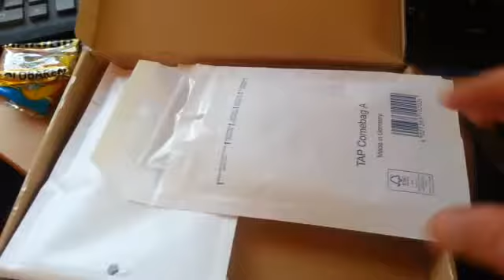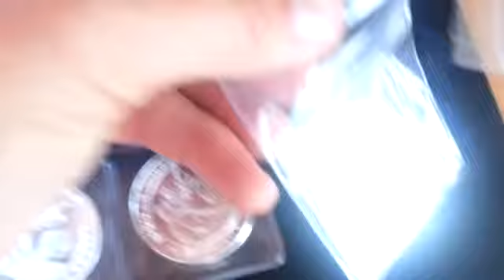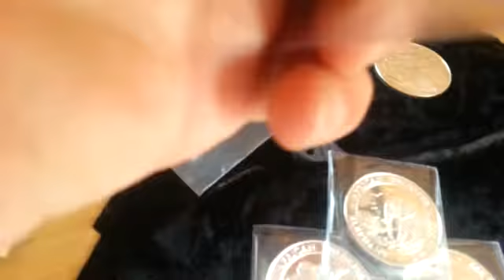First (dokumented) unboxing with a sweet suprise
After seeing all the others videos, it must be time for me to show what I spend my hard earned kroner on.
This is a video from last summer. I'm expecting more packages in about 1-2 weeks = brand new videos unboxing from skandinavia. I would like to thank all you other guys and girls for your videos, they are very inspiring.